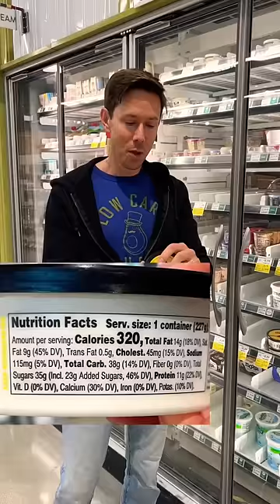Is Yogurt Really Just Dessert?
Try to avoid yogurt with added sugar, the levels can be alarming!